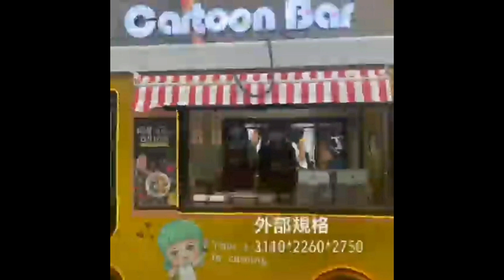夥財合街景餐車－形象廣告篇